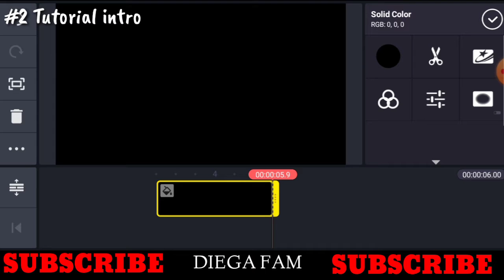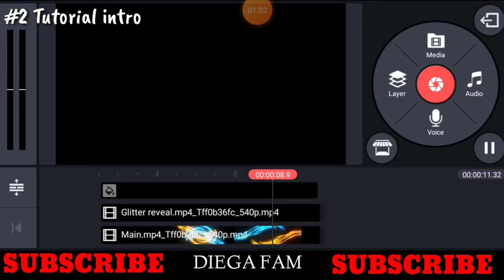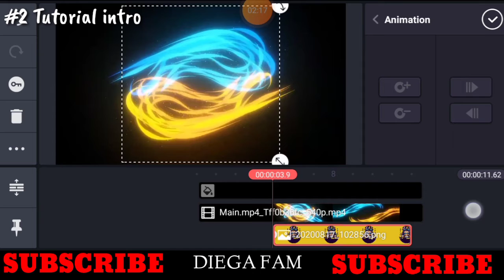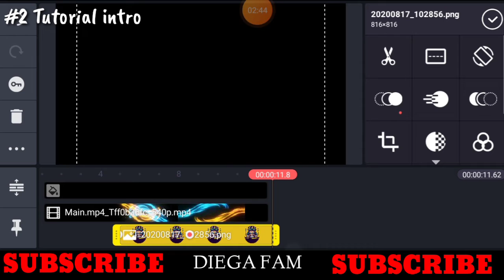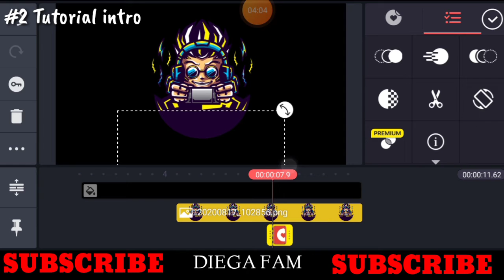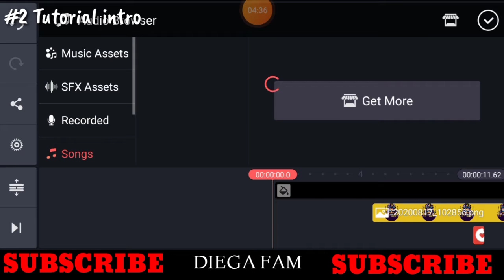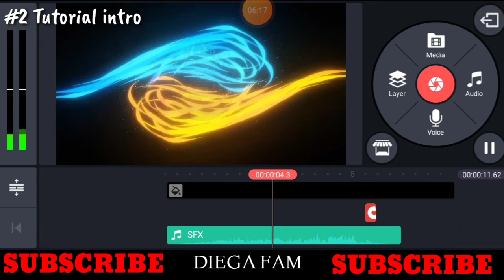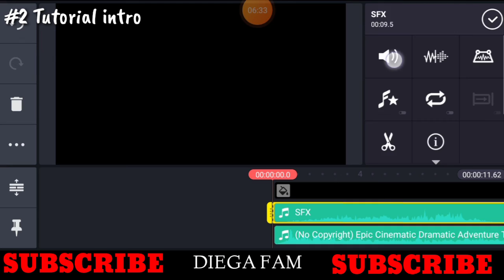How to make video intro tutorial #2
Click to download the file